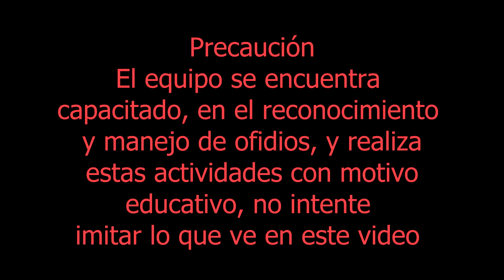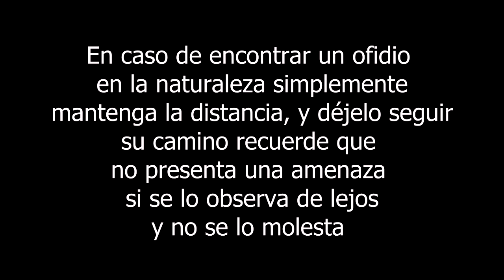Salida de Campo N°2 (reptiles)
Segunda Salida de campo